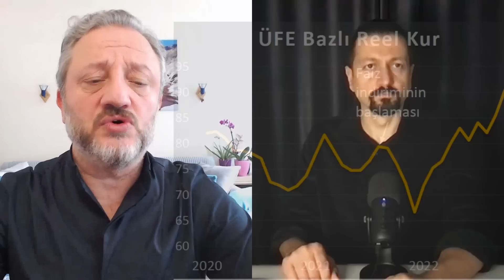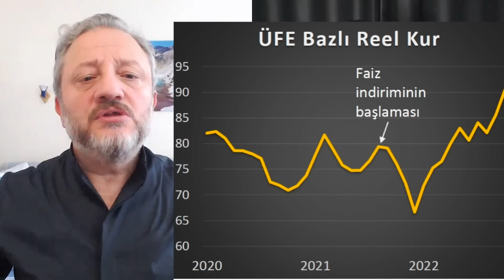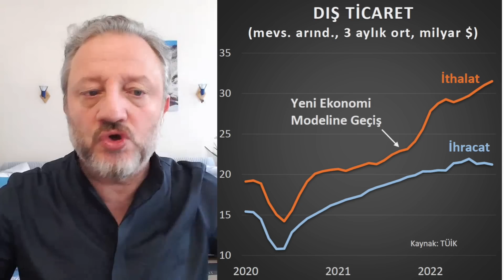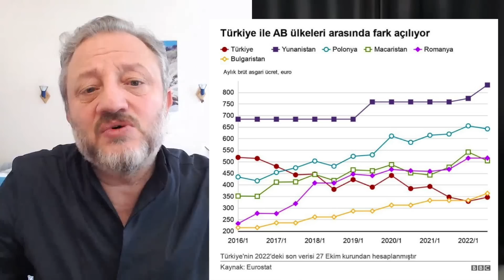TOGG’UN GAZI İLE SON SÜRAT DUVARA / PROF. DR. İBRAHİM ÖZTÜRK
6 Kasım 2022 / Prof. Dr. İbrahim Öztürk ile Gerçek Ekonomi bölüm 123.

-Brezilya’da faşist hükümet düştü… ABD’de de Trump sonrası

-ABD MB FED çok sert faiz artışına devam ediyor… TR ve dünyada para birimleri büyük baskı altında

-Bu ortamda yatırım araçlarının getirisi…

-Seçimlere doğru “şapkadan tavşan çıkamaya” devam edecek mi?

-Bir yandan bu “dipsiz” harcamalar, kontrolden çıkan enflasyon, bir de seçim rüşvetleri ile kartopu gibi büyüyen ve bomba gibi geleceğe fırlatılan bir mali erozyon

-Böyle bir ortamda Erdoğan çıkıp AKP’nin iktidardaki 20. Yıl mesajı veriyor